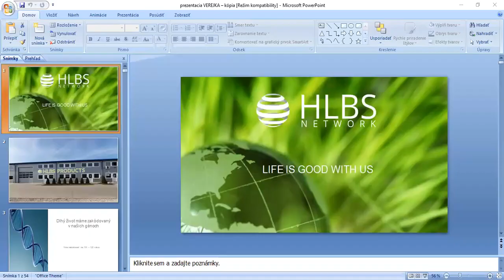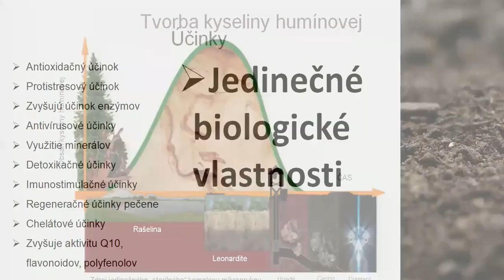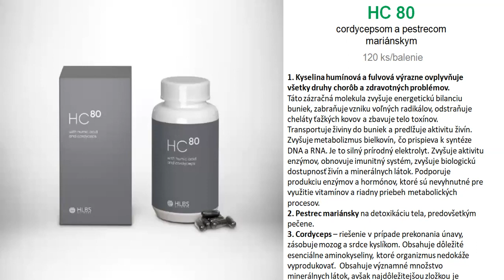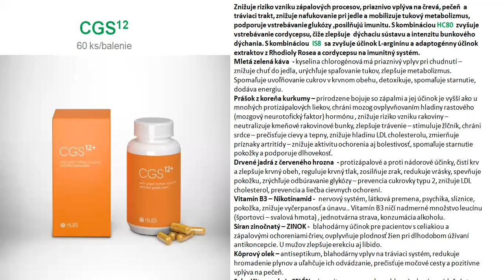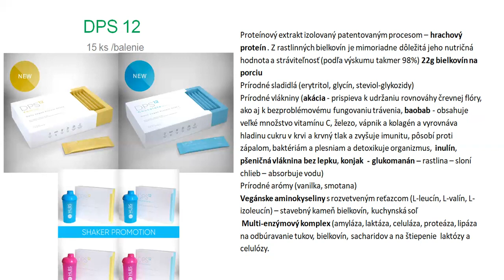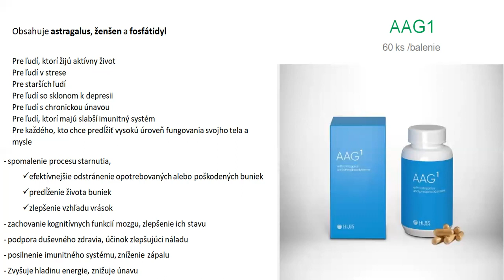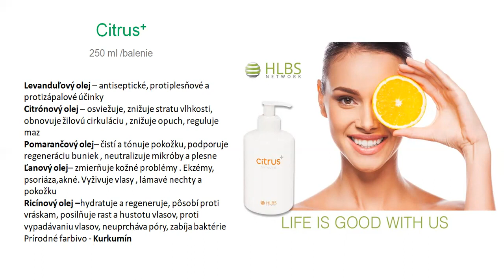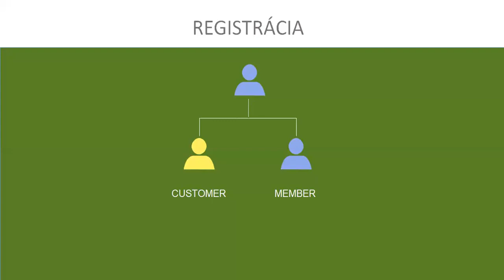HLBS produkty prezentácia október 2021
Najnovšia prezentácia HLBS produktov, kde nájdete už aj nové produkty DPS12, DK5 a AAG1 antiage produkt :)
Ak máte ďalšie otázky ohľadom našich produktov, tak prosím kontaktujte ma na Facebook profile
Ja nič nepredávam, ale pomôžem Vám v objednávaním HLBS produktov za tie isté ceny, ako aj ja kupujem cez